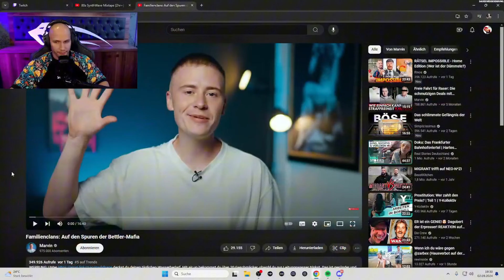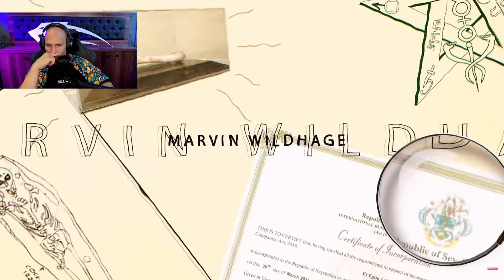KINDER BEIM BETTELN! 🤬 Auf den Spuren der Bettler-Mafia - Flying Uwe reagiert